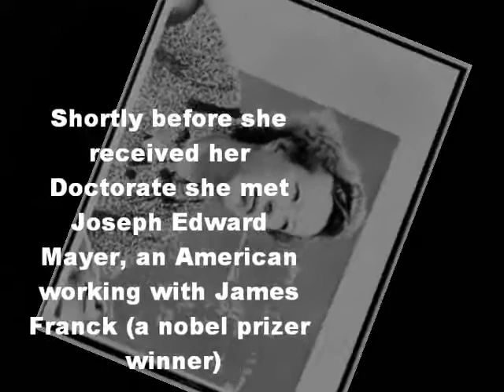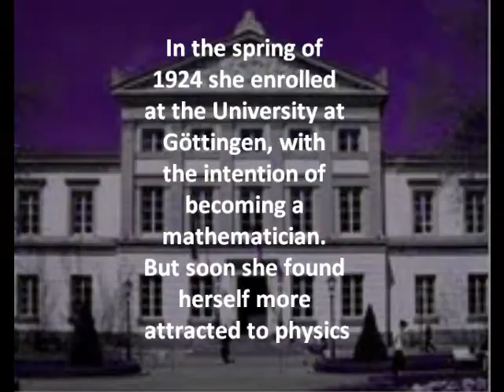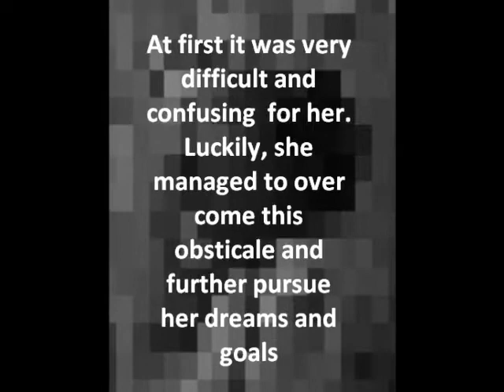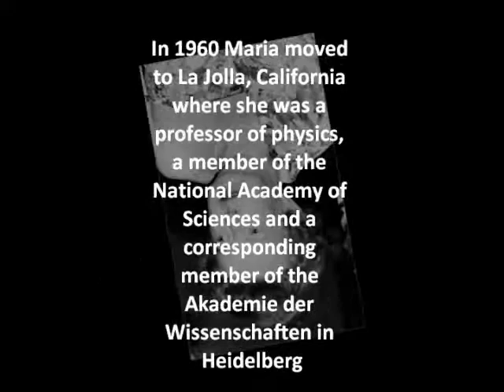My Movie beastMode